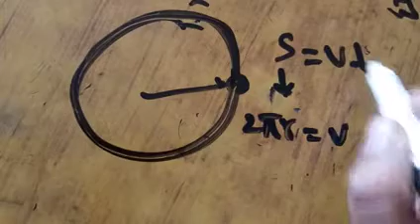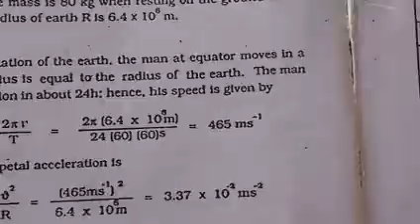XI Physics Circular Motion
Numerical 10 and 11